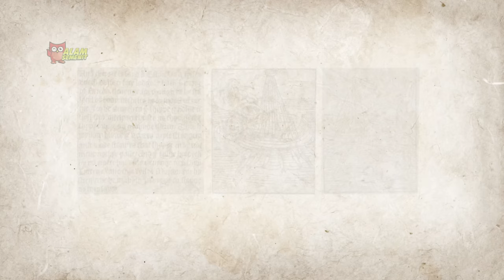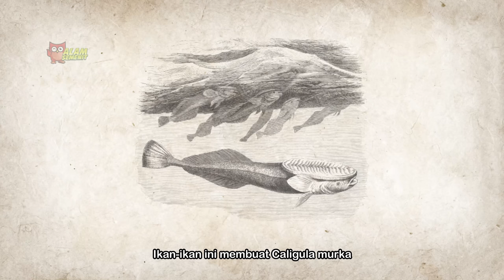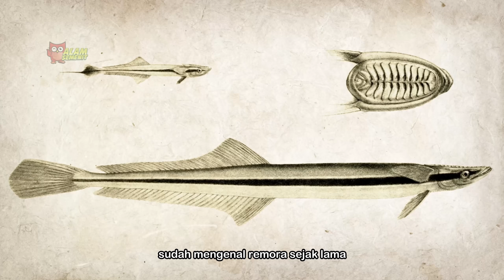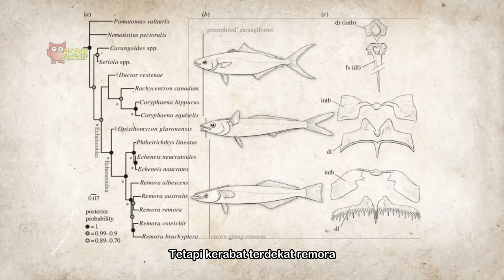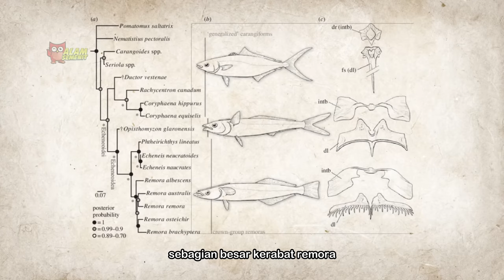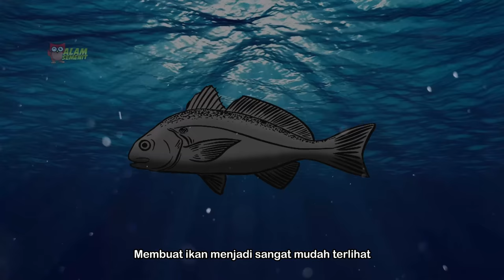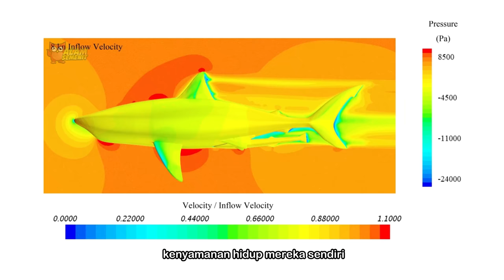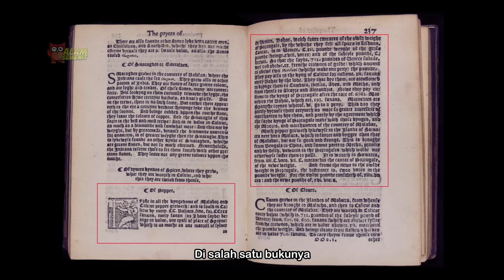Yang Mungkin Belum Kamu Tahu Tentang Remora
Menempelnya ikan ini pada ikan-ikan besar seperti hiu dan bisa tetap hidup adalah hal yang menarik. Sepertinya mereka yang ditempeli tidak keberatan dan malah mungkin senang.

Segmen
0:00 Pembukaan
2:37 Terima kasih 🙏
3:53 Bab 1 - Remora
10:02 Bab 2 - Pengisap
20:48 Bab 3 - Simbiosis
25:12 Bab 4 - Konservasi
28:13 Bab 5 - Epilog
29:34 Credits